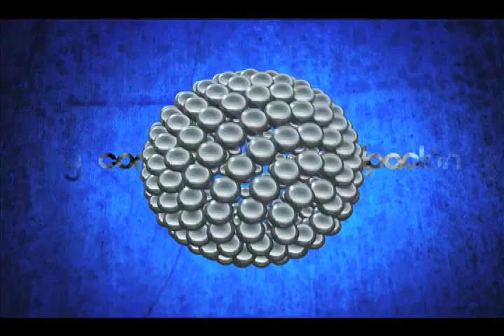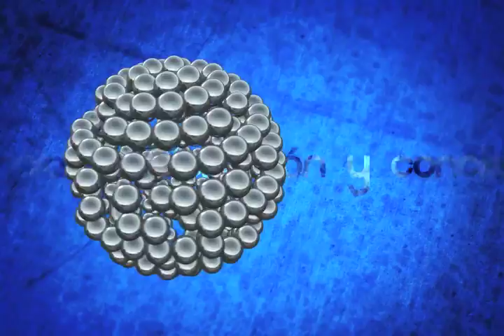PUNTO FINAL JÓSE LUIS BUSTAMANTE Bloque 1 MVM TELEVISIÓN